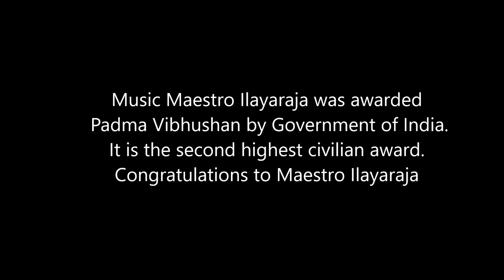Annakkili/Raamachilaka - from very first movie of Maestro Ilayaraja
Congratulations to Maestro Ilayaraja on getting Padma Vibhushan, the second highest civilian award by Government of Indida. Played bit of Annakili, song from maestro Ilayaraja's first film as music director.